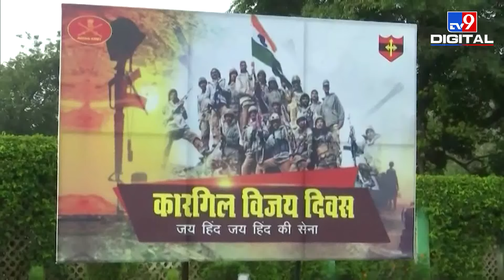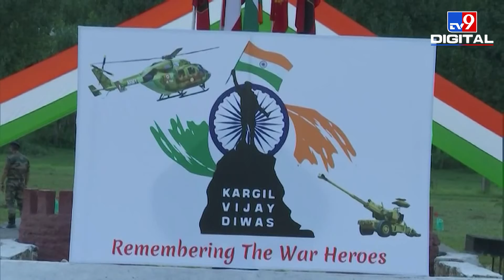Kargil Vijay Diwas के मौके पर आयोजित की गई बाइक रैली, 75 बाइकर्स ने लिया रैली में हिस्सा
कारगिल विजय दिवस की 22वीं वर्षगांठ के उपलक्ष्य में सेना ने कार्यक्रमों की शुरुआत कर दी है. सोमवार को लेह से फायर एंड फ्यूरी कोर से 15 बाइकर्स वाले मोटरसाइकिल अभियान को शुरू किया गया जिसको लेफ्टिनेंट जनरल पीजीके मेनन, जनरल ऑफिसर कमांडिंग (GOC) ने हरी झंडी दिखाई. यह मोटरसाइकिल विजय दिवस पर द्रास स्थित कारगिल स्मारक पर शहीदों को सलामी देंगे.

Credit : National | Ashutosh Singh /Producer | Nageshwar Rao /Editor